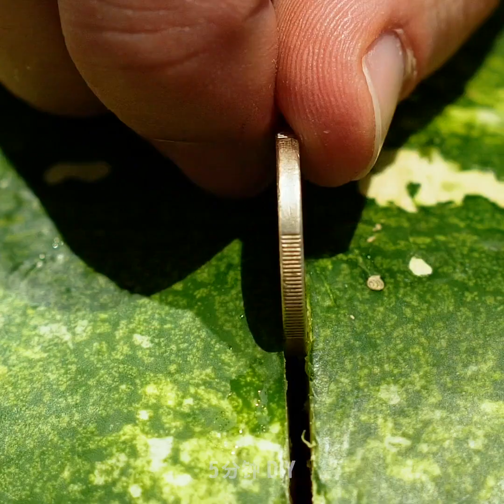32個簡單又超棒的西瓜小秘訣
西瓜小秘訣的最佳系列

看看之個影片你會很驚訝發現用西瓜做這麼多菜！是的，有很多食譜會讓你的家人和朋友讚歎不已。
另外，你會學會如何製作美味的甜點，甚至做完美派對的雞尾酒！
從製作西瓜汁的最簡單方法開始：使用法國壓榨機製作西瓜汁。 這才需要幾秒鐘！
我很喜歡下一個創意以為它超酷！你喜歡吃烤雞嗎？我敢打賭，你不知道可以用西瓜烤雞肉。試試這個好吃食譜！如果你的朋友在減肥，但你想為他做生日蛋糕，請觀看這個影片！我們有一個絕妙的主意，那就是用西瓜、鮮奶油和漿果製成不烘烤的蛋糕。這個創意很適合生日派對！另一個驚人的甜點傳藝是製作可樂西瓜串。在西瓜上切兩個洞，在裡面插入兩個可樂瓶，等到可樂瓶變空。用冰淇淋勺挖出可樂西瓜的果肉。用牙籤或木棍子來端上這個甜點。用橡皮筋製作一個西瓜炸彈。炸彈爆炸的適合會帶來很多樂趣！這種甜點看起來很酷，是宴會桌上的絕佳選擇。做西瓜火山！做一個洞，裡面放Mentos，倒入蘇打水。享受！
如果你找以前從未嘗試過的新雞尾酒，我們為你提供一個不錯的食譜！你需要鹽、辣椒，青檸、西瓜汁、青檸汁和一點酒。你的朋友會喜歡這個雞尾酒創意！

時間戳：
00:09 西瓜汁
00:24 生日蛋糕創意
00:55 西瓜烤雞肉
02:53 端上西瓜最好的方式
03:14 西瓜炸彈
07:19 西瓜果凍